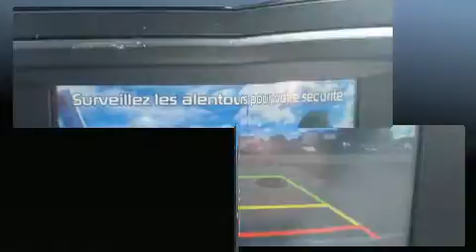2014 Kia Soul EX+ in St-Eustache, QC J7P 5R1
Prenez la route avec la Kia Soul 2014. Affichant moins de 30 000 km au compteur, ce mod��le �� hayon est un succ��s aupr��s des acheteurs �� la recherche de polyvalence ��conomique! Ce v��hicule offre une transmission automatique �� traction avant et un moteur 4 cylindres de 2,0 L. Kia a port�� une attention particuli��re �� l'assemblage et �� la finition, par exemple: un essuie-glace de lunette arri��re, l'ouverture automatique de la glace du conducteur, un volant gain�� de cuir, un ordinateur de bord, le r��troviseur central avec fonction anti��blouissement automatique, une banquette arri��re �� dossiers rabattables s��par��s, et plus. L'habitacle propose de nombreuses solutions de rangement qui sont le reflet d'un souci ��lev�� du d��tail. L�� o�� il fait plus froid, les occupants appr��cieront �� leur juste valeur les si��ges chauffants et le dispositif de climatisation contr��l��e. Ses ��l��gantes roues en alliage soulignent �� la fois son raffinement et son allure sportive. La cha��ne haute fid��lit�� alimente 6 haut-parleurs, qui remplissent l'habitacle de voluptueuses ondes auditives. Kia accorde la priorit�� �� la s��curit�� et la protection en incluant: coussins gonflables �� l'avant, coussins gonflables lat��raux �� l'avant, syst��me antipatinage, la mise hors de fonction du syst��me d'allumage, et freins antiblocage. Le dispositif d'assistance au freinage applique une pression suppl��mentaire sur les freins lorsqu'il d��tecte une situation d'urgence. Ce qui nous rend fiers, c'est vous offrir uniquement des v��hicules de grande qualit��. Passez nous voir ou appelez-nous pour obtenir plus d'information.